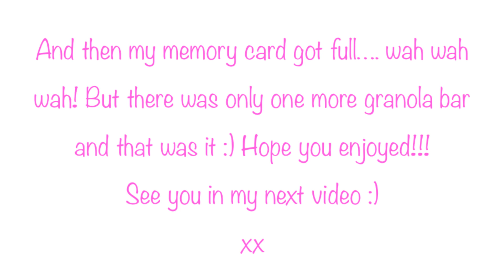❤ What's In Our Purse w/Baby Sistor ❤